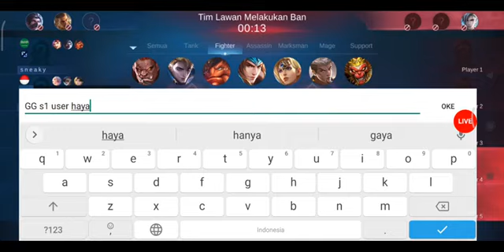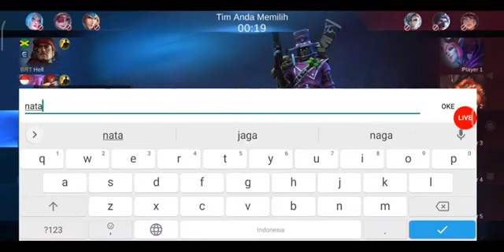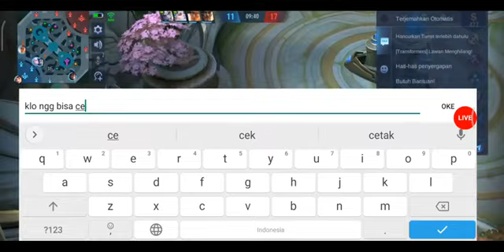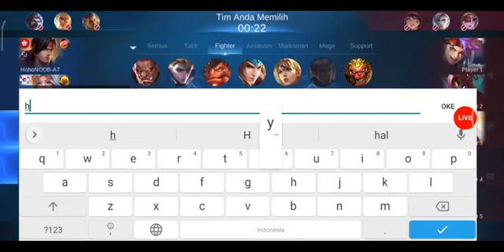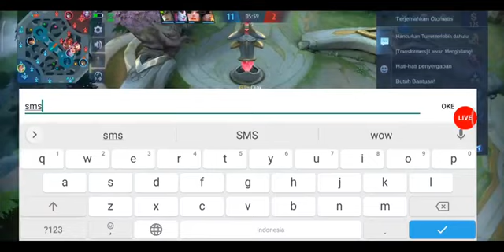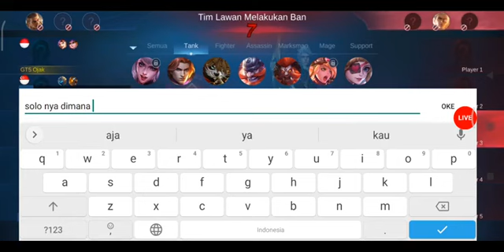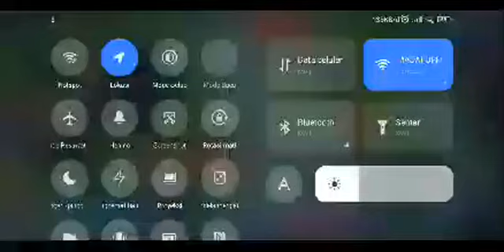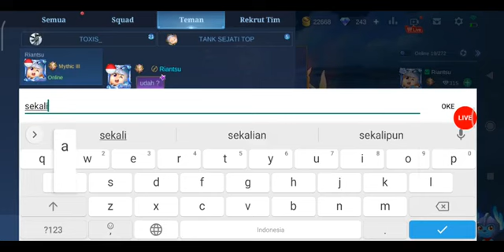PEMBANTAIAN DI LAND OF DOWN !!